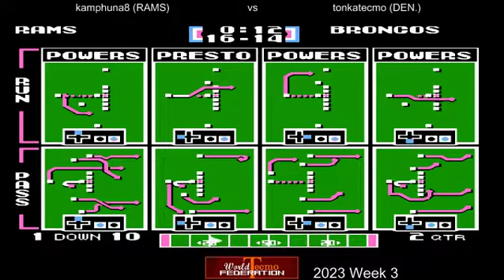WTF 2023 Week 3 Los Angeles Rams vs Denver Broncos (tonkatecmo) 0-2